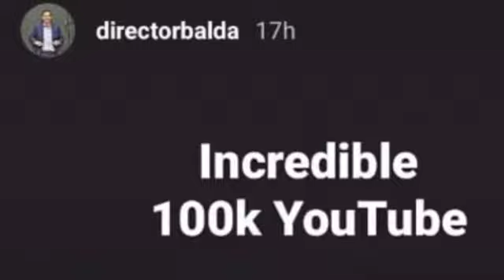Egy dan Witan Bikin Gempar Netizen dan FK Senica, Begini Reaksi David Balda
Duet Penggawa Timnas Indonesia Egy dan Witan di FK Senica, membawa Keuntungan Tersendiri bagi club tersebut Hal ini diungkapkan langsung oleh Direktur FK Senica.

Egy Maulana Vikri bergabung dengan FK Senica pada Agustus 2021. Ia lalu memperpanjang kontraknya hingga 30 Juni 2023. Sejak Gabung bersama Club FK Senica Egy telah tampil dalam 15 laga dengan sumbangan 2 gol dan 4 assist.

Sedangkan, Witan Sulaeman masih berstatus pemain pinjaman dari Lechia Gdansk. Ia mencetak gol perdananya saat FK Senica menumbangkan klub asal Polandia, GKS Jastrzebie, dengan skor 2-1 dalam laga uji coba di Stadion FK Senica, Sabtu (5/2) malam WIB.

Direkturur FK Senica, David Balda, Merasa bangga karena klubnya kian terkenal sejak kehadiran Witan Sulaeman dan Egy Maulana Vikri. Ini jelas merupakan berkah tersendiri buat klubnya.

FK Senica kini memiliki tak kurang dari 183.000 followers di Instagram. Jumlahnya melonjak drastis sejak kedatangan Egy, ditambah lagi usai mereka meminjam Witan dari Lechia Gdansk.

Melalui akun Instagram pribadinya, Balda mengungkapkan bahwa ternyata bukan cuma Instagram FK Senica yang kebanjiran pengikut.

Lantas, hanya dalam kurun waktu 6 bulan, kini telah mencapai 102.000 subscribers per Senin (7/2) pukul 17:54 WIB.